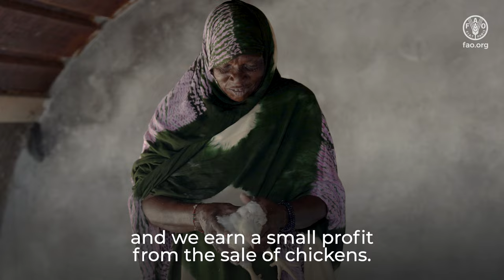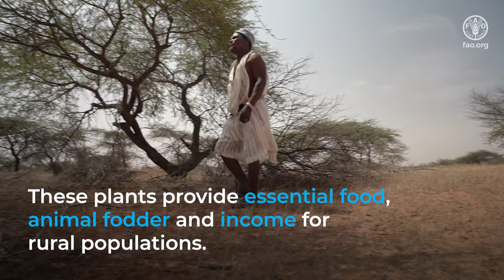Not deserting deserts: Scaling land restoration through innovation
In Mauritania rising temperatures are fuelling Sahara expansion and desertification, leading to food insecurity and poverty. Watch the video and discover how farmers like Teslim are growing vegetables, fruit, forage and chickens by restoring fertile land with the support of FAO's Action Against Desertification programme.
The intervention is part of the African Union’s Great Green Wall initiative aiming to create green, productive landscapes across North Africa, the Sahel and the Horn of Africa to stop the sand and recover vital rural communities' livelihoods.